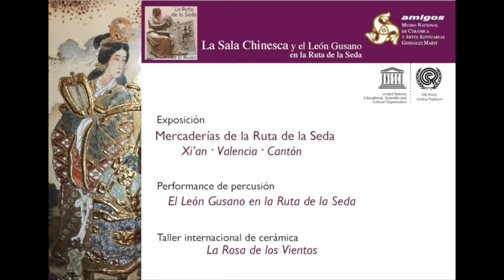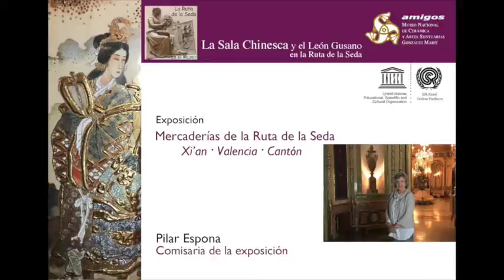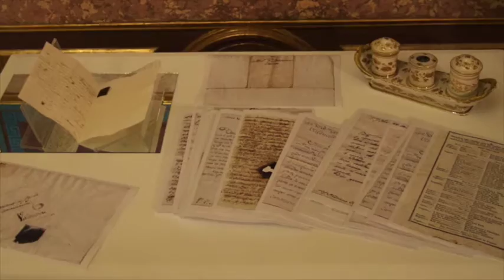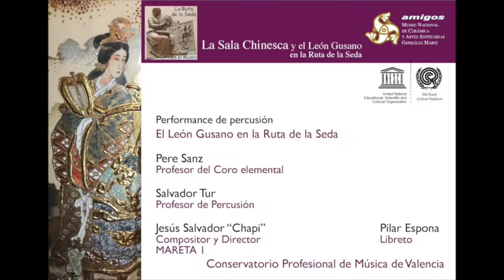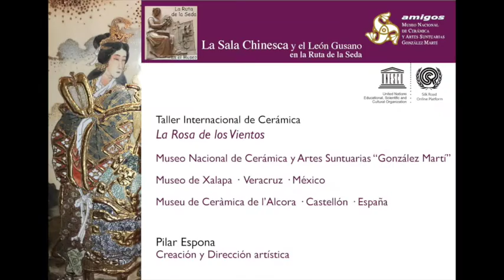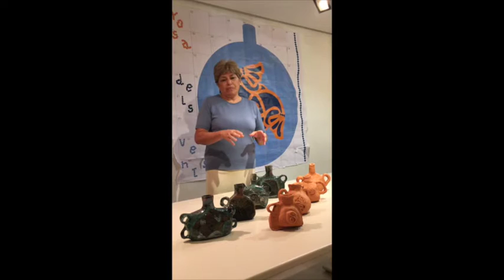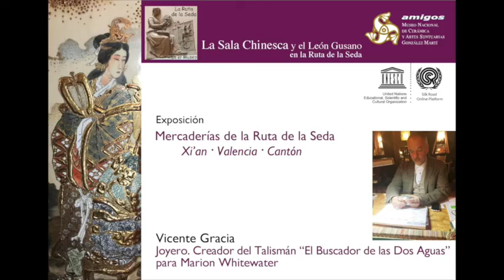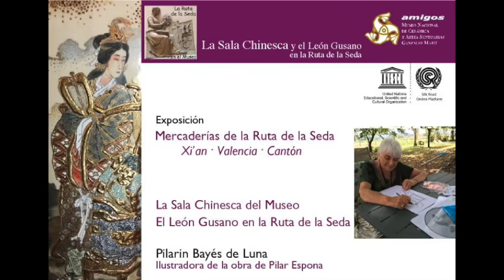“Mercaderías de la Ruta de la Seda. Xi’an, Valencia, Cantón”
“La exposición “Mercaderías de la Ruta de la Seda. Xi’an · Valencia · Cantón” presenta una selección de objetos de las colecciones del Museo Nacional de Cerámica relacionadas con la Ruta las Especias.
El visitante podrá observar las diferencias en el diseño de la cerámica y de los textiles, que han estado vinculadas siempre a la moda y las costumbres de cada época y cultura. Por la ruta oriental desde Xi’an llegaron por tierra y mar, entre otras mercancías, espléndidas porcelanas y sedas que fueron posteriormente imitadas y adaptadas a los gustos europeos.